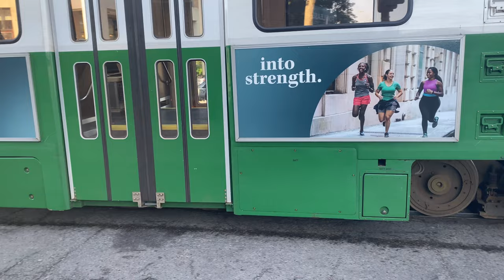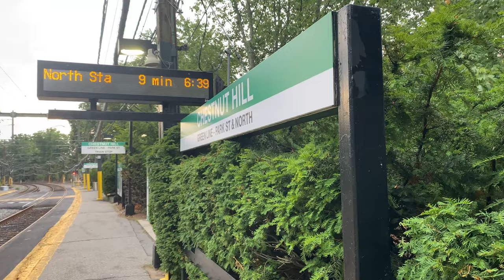20 Minutes of Raw MBTA Green Line Footage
Big thanks to @NickDaltonYT  for working with me on this video!  I hope everyone enjoys this video. I will be dropping a series of these soon!